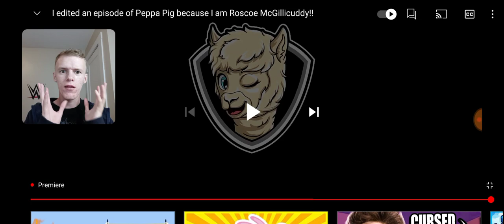Reaction - I edited an episode of Peppa Pig because I am Roscoe Mcgillicuddy